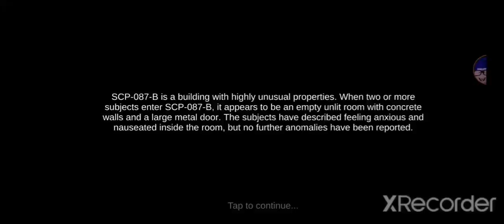SCP-087-B Full Gameplay (No Commentary)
This isn't scary.